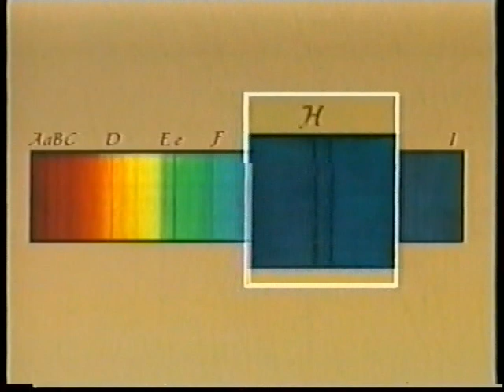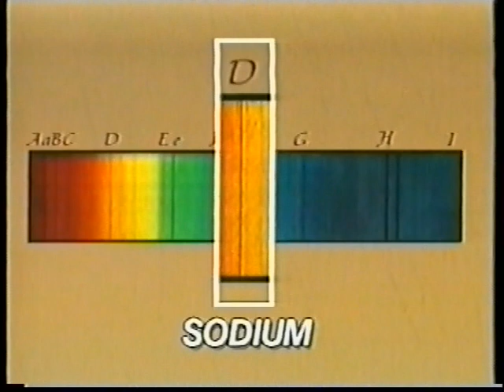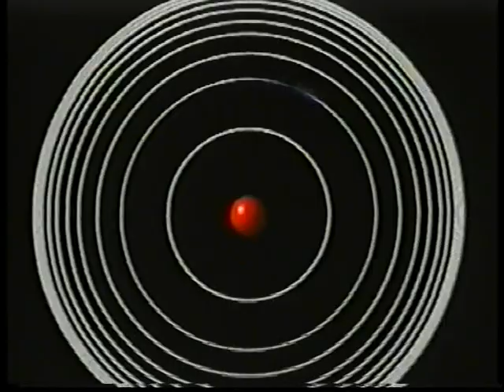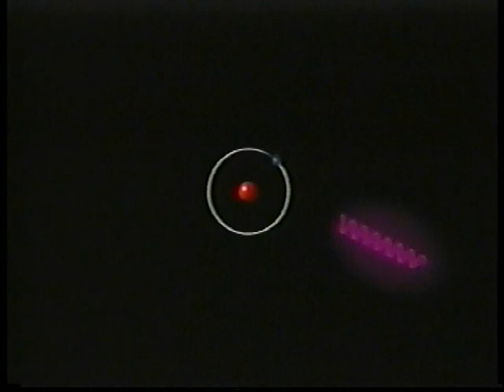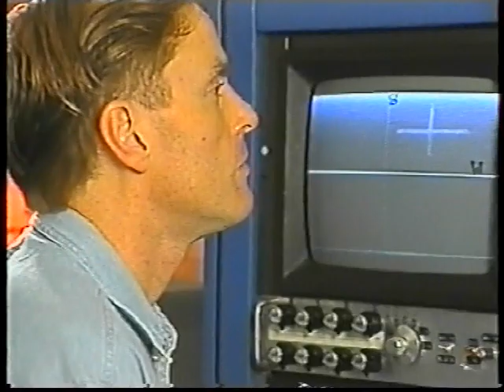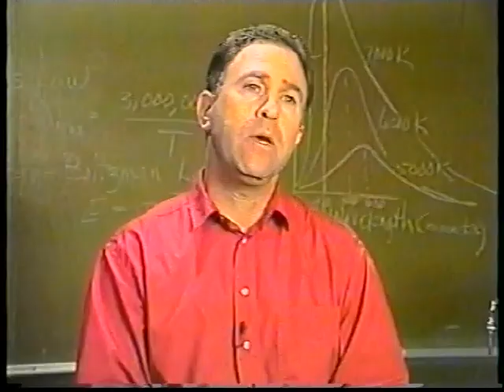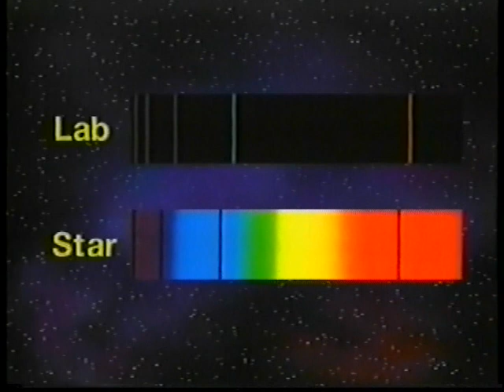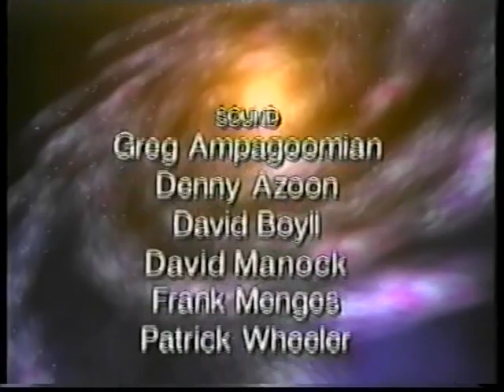Universe - The Infinite Frontier 07: Atoms and Starlight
An episode from Universe: The Infinite Frontier.  Great video series from the 1990's